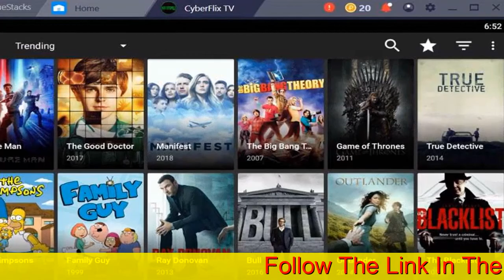Cyberflix Tv Apk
After the closing of Terrarium TV, there are 100’s of streaming app released but the only app which is closed to terrarium or even better than terrarium app is CyberFlix TV. CyberFlix TV is 100% safe and secure, also the app doesn’t have any ads so that you can enjoy the movie without annoying ads which distract the viewers and kills the user experience.
All Movies and TV shows are in HD resolution. There is no ads in the app. Subtitle available for more than 220 Languages
Free Movies, TV Shows
Always Free to Watch Offline
Download & Watch Later
Multiple Languages
More Stream Sources
Subtitles

If you want to learn how to install the apk in your android device then please read our FAQ. It is advised not to download the APK file from any other sources except the link provided below or from Filelinked sources given by the developer itself.
There are many features that make the CyberFlix TV app more special and different from the rest of the apps.
You as the user just have to select your favorite or desired category or the genre in the app interface or dashboard and you will see a whole pack of movies.
It has a set pack of movies, which will be listed in various categories and genres in the interface or the dashboard you can watch.
These real-time updates and notifications are usually, mostly very useful and applicable when it comes to learning and understanding and being updated with the latest movies which are on trend. Whenever you will find the new movies in the app, which is updated, the app will gradually start giving or update you with the notification of new movies and TV shows on your Android, iOS, and another smartphone.
If you bounce on understanding any language of the movie or your TV show, you can switch on the captions or the correct subtitle option in the app.
The only thing is that you have to do some movie and shows search navigations in the app and then only you will be able to watch the movie.
They are legit and they never ask for any kind of permissions or smartphone access from the users and online movies streamers.